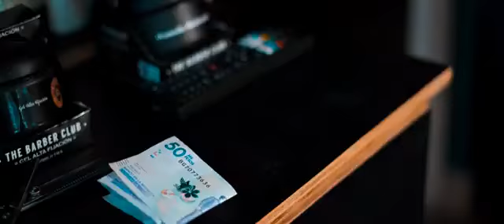la vacuna El Arriero del Cafe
la vacuna  @elarrierodelcafe